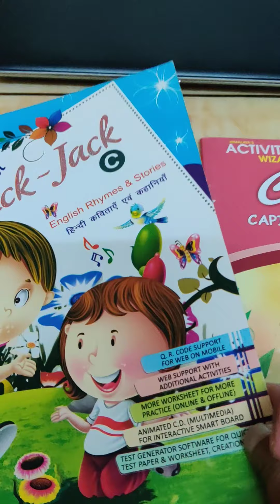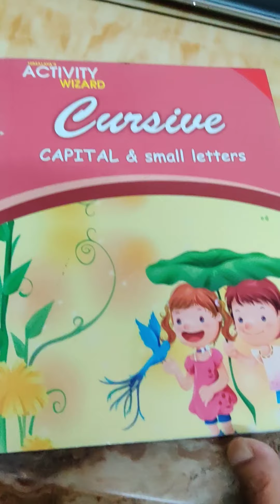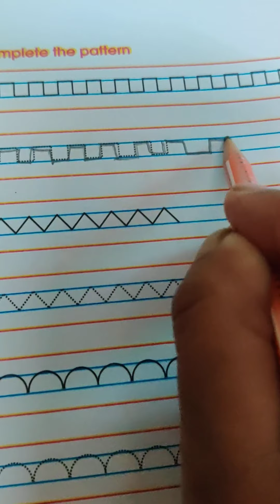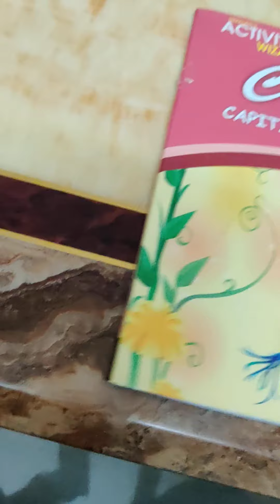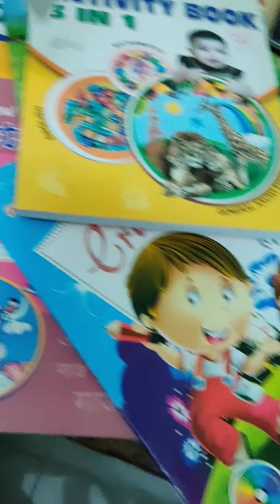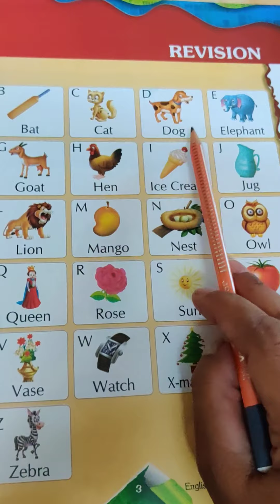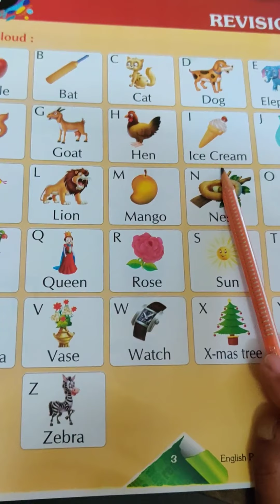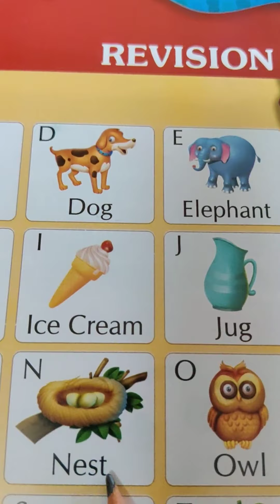UKG Day 1